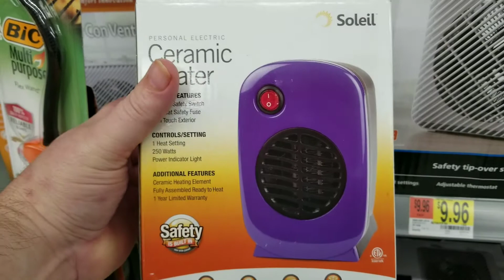What Is The Point With A Heater This Small?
To warm your hands?